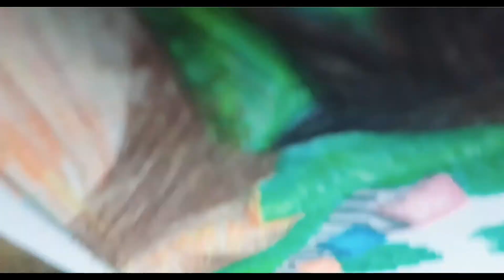how to make scenery with pencil colour || Easy